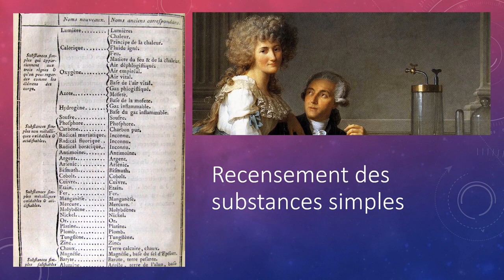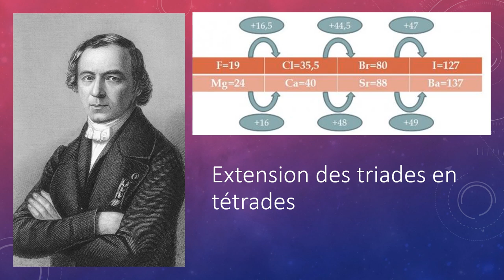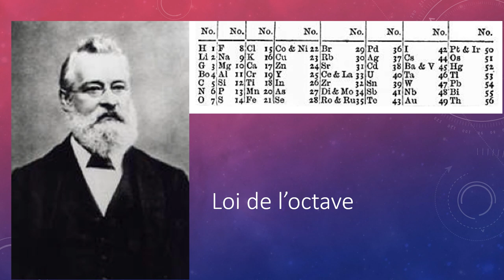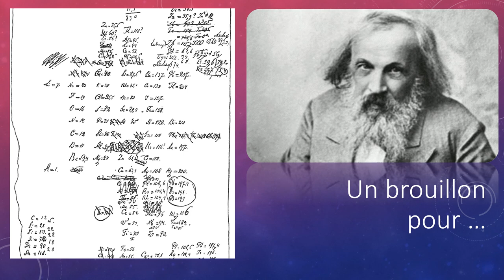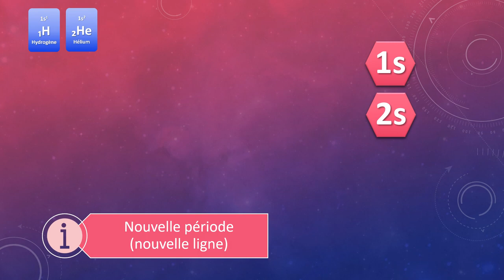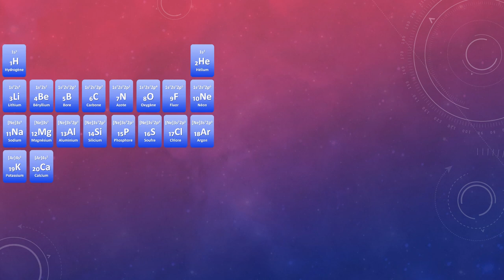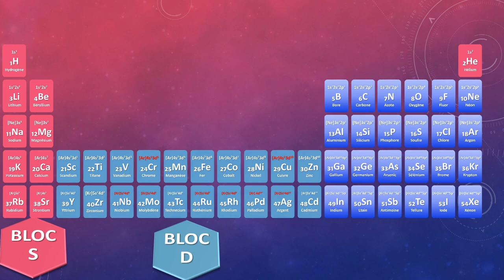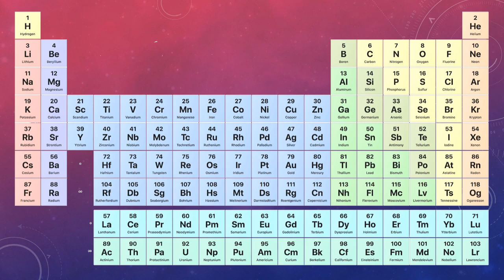Comment a-t-on construit la classification périodique ?🛠️📐📏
Lorsqu'en 1869 Dimitri Mendeleiev propose sa classification périodique, l'atome ⚛ n'est qu'un concept parmi d'autres, l'électron, le proton et le neutron ne sont pas encore découverts, une soixantaine d'éléments chimiques est connu ! Pourtant, il crée une classification qui, si elle a été modifiée depuis lors, est restée célèbre par son organisation et sa cohérence.

Ce qu'il faut savoir sur la classification périodique des éléments en seconde ainsi que sur la structure électronique est dans la vidéo !

0️⃣ Brève histoire de la classification périodique (parce qu'il faut aussi se cultiver ! 📖) 00:30

1️⃣ Comment est construite la classification périodique ❓ 09:39